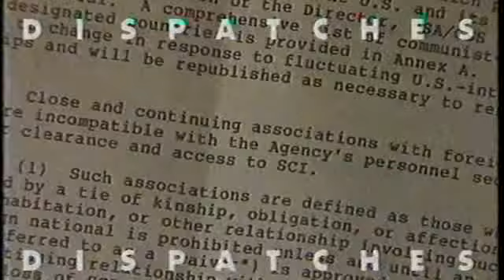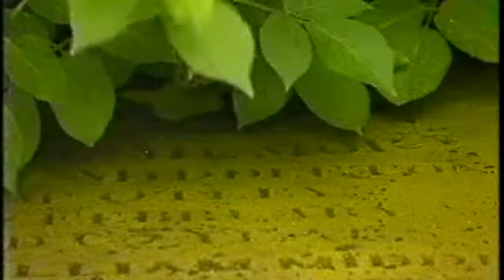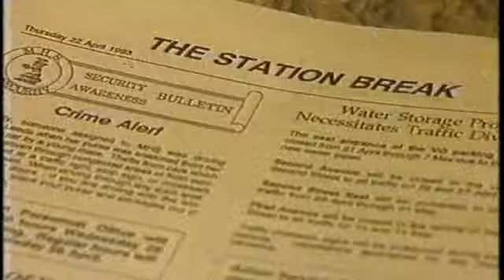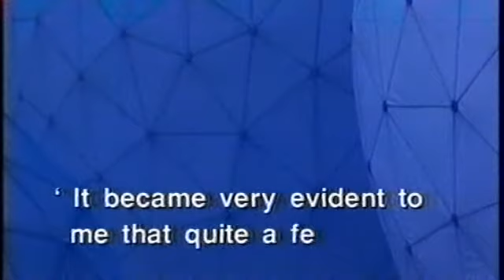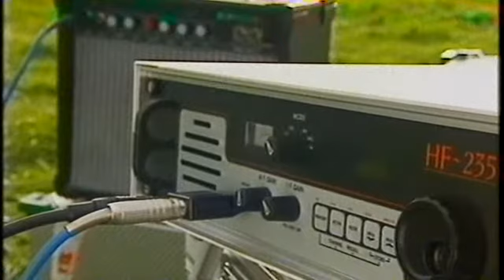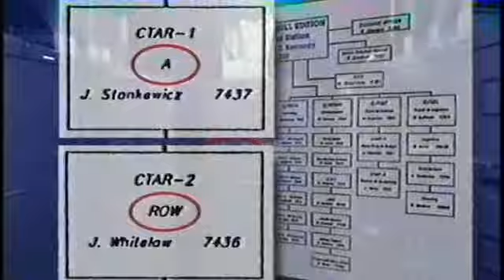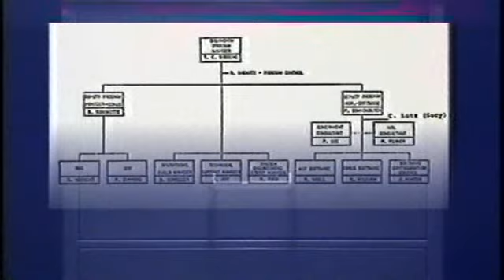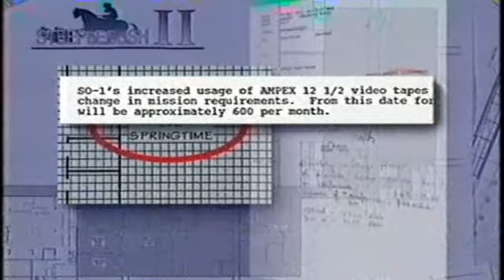AREA 51 of the UK : The Hill AKA 'Moonpenny' (1993/VHS Rip)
"Surveillance ain't what it used to be."

TheHill is a Channel4 Dispatches documentary from #1993 when the channel was thought-provoking and not just a tool to keep young people 'dating' each other (think literally about what that term actually implies) and forever chained up inside the Swadisthana chakra, which doesn't exist. Watch as these sweet, middle-aged pre-Threshingfloor nice cuppa tea please ladies take the fight to the clandestine Yankee overlords dwelling within Menwith Hill, where a big evil computer was churning out Last Of The Summer Wine episode scripts and operating Bruce Forsyth remotely.

If pressed for a true personal opinion on this, I would say that I taped this as a 10-year-old boy right after watching an episode of "The Day Today". The documentary had a similar satirical feel, right down the narrator saying stuff like, "and here's some other facts we dug up...in America," which is almost as Partridgian as the aforementioned news spoof. Whatever's going on in those golf balls is likely more nefarious than what's claimed in this documentary...they're probably full of camming pods or something, rentable by the hour, boasting the fastest Wi-Fi in the country.